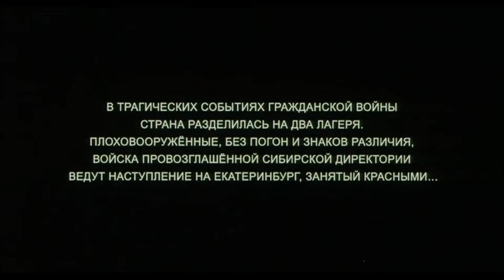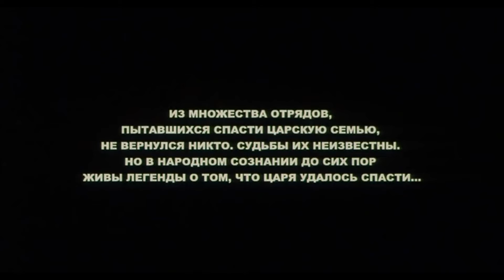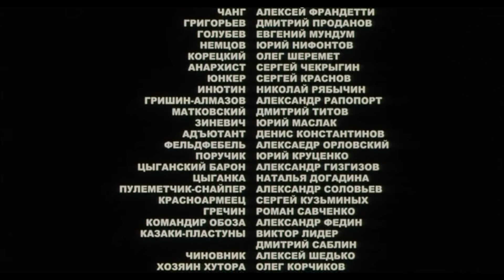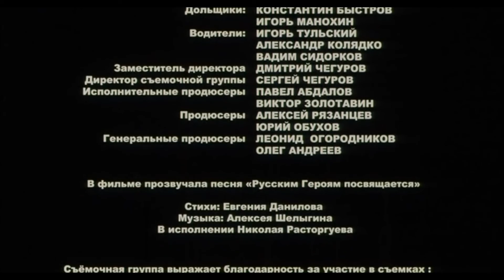Господа офицеры: Спасти императора Фильм, 2008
В основе сюжета — попытка группы белых офицеров спасти семью императора Николая II из Екатеринбурга. Этих людей сразу предали, против них ведет настоящие боевые операции отряд красных. В итоге — это дуэль двух лидеров, один из которых — руководитель группы по спасению императора, другой — уполномоченный от Красной Армии.